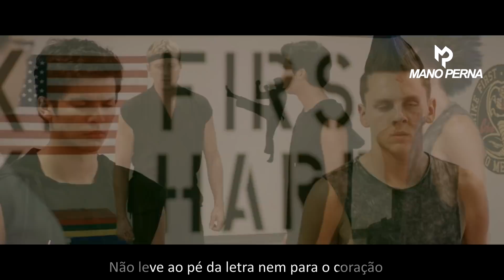Cobra kai nunca morre - Motivação Todos os Personagens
Serie : Cobra kai
Composição/Voz : Mano Perna

01 Rap do Falcão
02 Rap do Miguel
03 Rap da Tory
04 Rap do Sensei Jhony
05 Rap do Robby
06 Falcão vs Demitri
07 Miguel vs Robby
08 Dojo Cobra Kai

● Sinopse Cobra Kai :  acontece 34 anos depois do filme original e segue um Johnny Lawrence fracassado, que busca redenção, ao reabrir o infame dojo Cobra Kai, reacendendo a sua rivalidade com o agora bem-sucedido Daniel LaRusso, que tem lutado para manter o equilíbrio em sua vida sem a orientação de seu mentor, sr. Miyagi